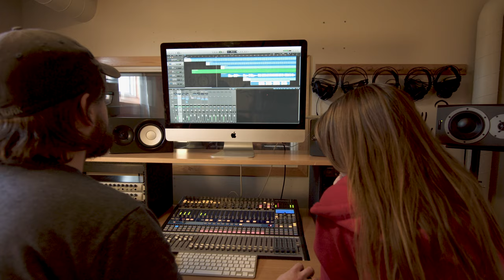Modern Artist - Nordmøre Folkehøgskole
Frem med laptopen din, fyr opp et musikkprogram, koble mikrofon/instrument. Vi tar tempen på dagens popmusikk, og utforsker sammensmeltingen av elektroniske og tradisjonelle instrumenter. Låtproduksjon og vokal står sentralt i prosessen.